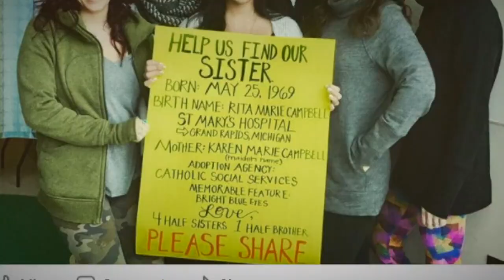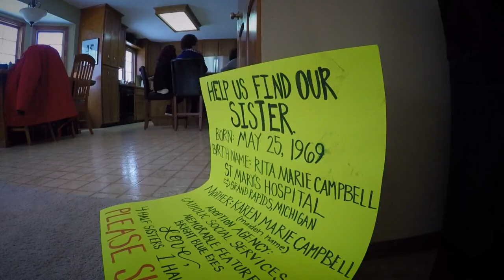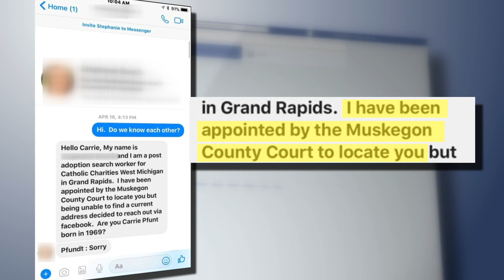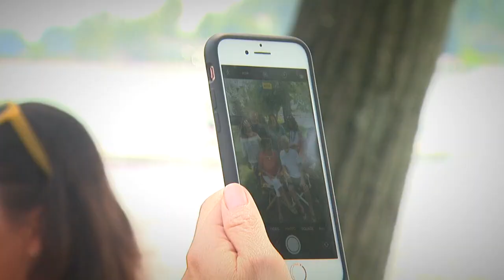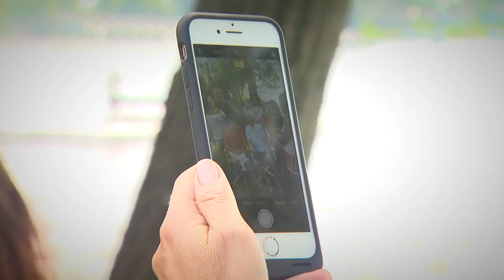REUNITED! Mother and daughter after nearly 50 years